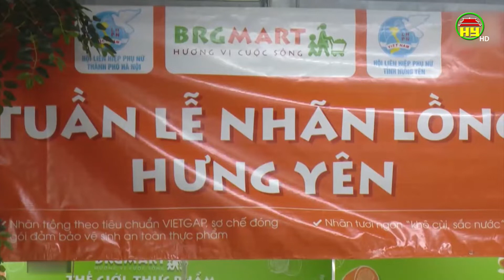“Hỗ trợ tiêu thụ nhãn lồng Hưng Yên” trên toàn hệ thống siêu thị BRG với người tiêu dùng Hà Nội.